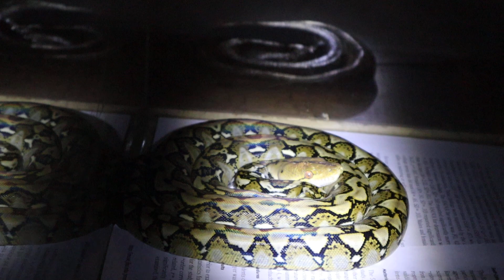The Sula Fresh Out Of Shed (Reticulated Python)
No better time to film than when they are fresh out of shed.